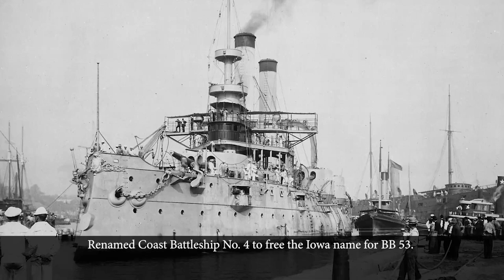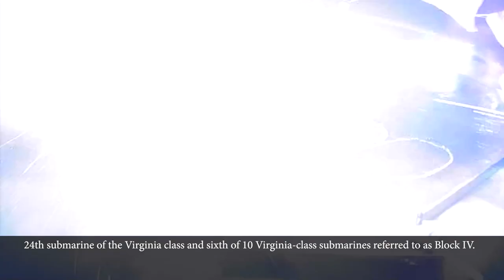Christening of PCU Iowa (SSN 797)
General Dynamics Electric Boat christened PCU Iowa, the 24th submarine of the Virginia class, on Saturday, June 17, 2023. Ship Sponsor Christie Vilsack performed the bottle break that christened PCU Iowa with a bottle of sparkling wine from Fireside Winery in Marengo, Iowa.